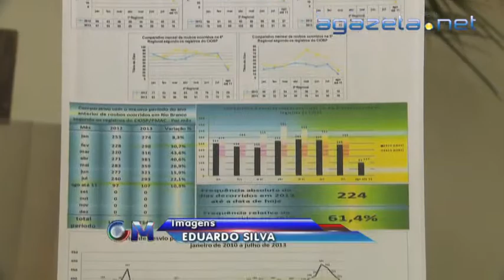Números Segurança 13 08 2013